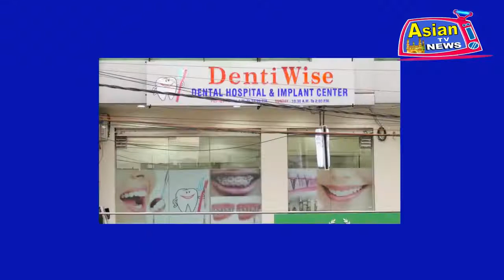Akbaruddin Owaisi today distributed Shaadi Mubarak Kalyana Laxmi Scheme Cheques.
AIMIM Floor Leader Akbaruddin Owaisi today distributed Shaadi Mubarak Kalyana Laxmi Scheme Cheques Worth Rs.3,89,47,312 Crores(Three Crore Eighty nine lakhs fourty seven thousand three hundred and twelve only) to the beneficiaries at Prime Metro Garden function hall under Chandrayangutta Constituency.

Report By : SHAIKH SHAHID ( ASIAN TV NEWS )